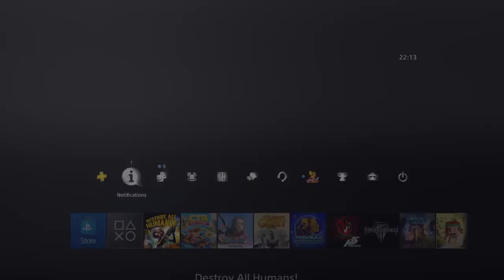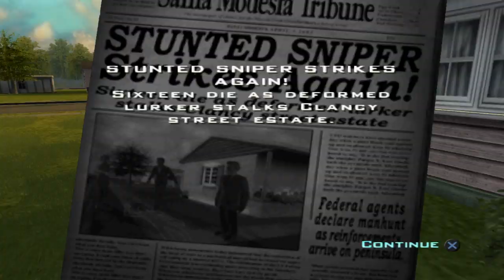Destroy All Humans - Part 5: David Chimes In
With Destroy All Humans getting the remake treatment soon, it seems only fitting I should try this series out for myself! There will be some very innapropriate humor, but I mean, that's nothing new.

JERSEY
JE4 9TB